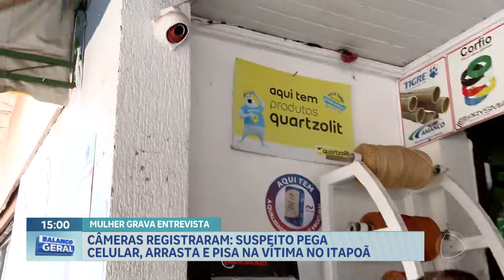Câmeras registram criminoso roubando celular e pisando em vítima no Itapoã | Balanço Geral DF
Câmeras de segurança de uma loja de construção registraram um criminoso pisando e arrastando uma vítima após roubar o celular dela nesta segunda-feira (26). Segundo relatos, a mulher é funcionária da loja e estava esperando as portas abrirem quando foi abordada e entrou em luta corporal com o bandido. A Polícia Civil investigou o caso e prendeu o homem suspeito de cometer o crime. Além disso, a polícia descobriu que o suspeito já tinha passagem pela polícia pela prática do mesmo crime.